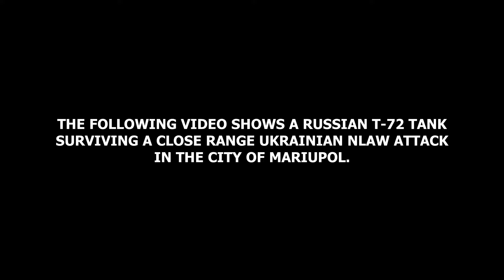🔴 Ukraine War Russian T 72 Tank Survives Close Ukrainain NLAW Ambush During Combat In Mariupol